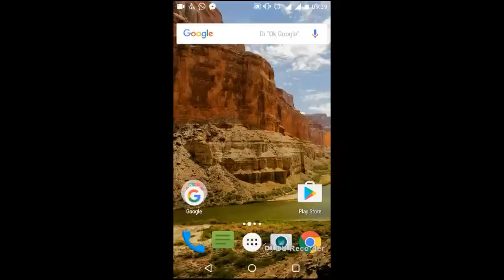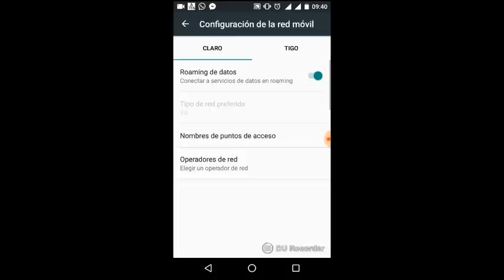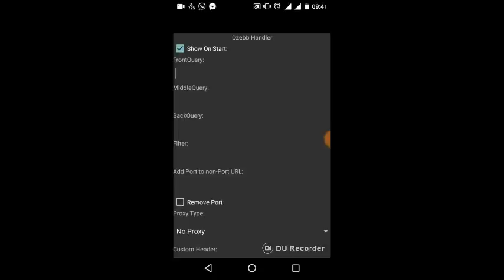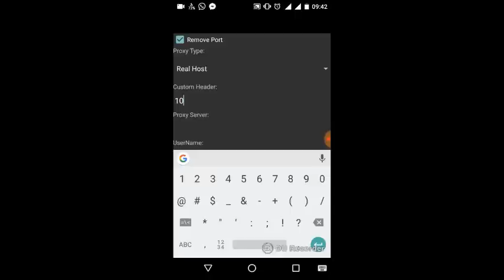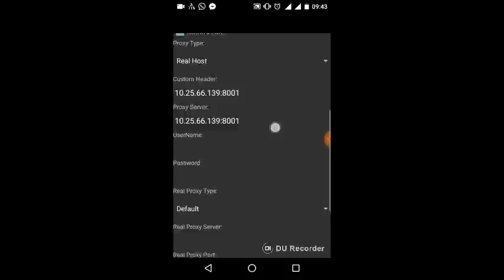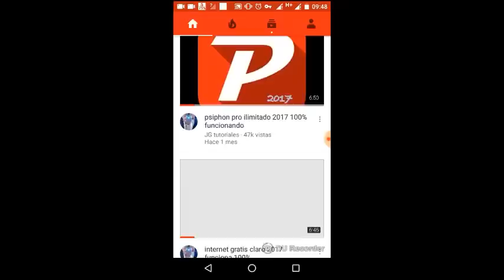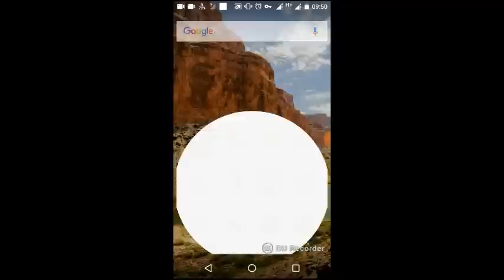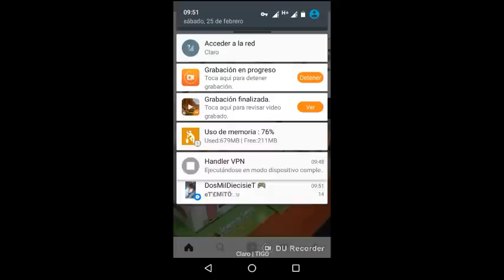internet tigo gratis full 2017 el mejor metodo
link de la aplicacion handler vpn

estos son los proxy el principal

proxy server
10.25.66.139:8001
otros
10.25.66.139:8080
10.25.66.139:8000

proxima mente estare subiendo nuevos videos

tiene muchos metodos